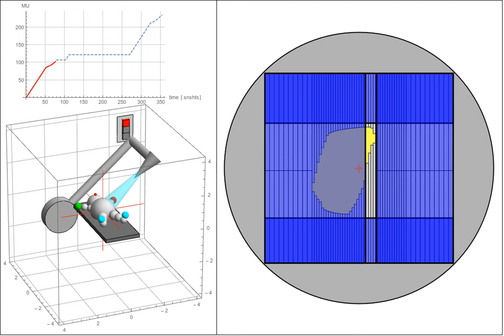Brust-Bestrahlung (Beispiel für Standardtechnik) - methodischer Ablauf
Zeitlicher Verlauf einer radiotherapeutischen Bestrahlung (individuelles Beispiel: 3D-konformale Brustbestrahlung) anhand reeller Daten: Gezeigt sind
* Links oben: Der zeitliche Verlauf der abgegebenen Strahlungsmenge.

* Links unten: Die räumliche Situation im Bestrahlungsraum, d.h. die gegenseitige Positionierung von Bestrahlungsgerät und Patientenliege, bzw. Patient.

* Rechts: Die Konfiguration und Bewegung des strahlbegrenzenden Blendensystems, bestehend aus:

- 4 Hauptblenden, die einen minimalen rechteckigen Ausschnitt definieren;
- 2x60 Lamellenblenden ("leafs") zur grösstmöglichen Eingrenzung auf das Zielgebiet.

Dargestellt ist dies im sog. "beams-eye-view", d.h. das Auge des Betrachters befindet sich am Ort der Strahlentstehung (Fokus) und blickt durch das Blendensystem nach außen in Richtung Zielgebiet.